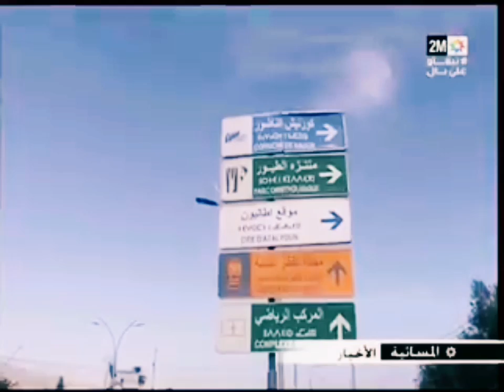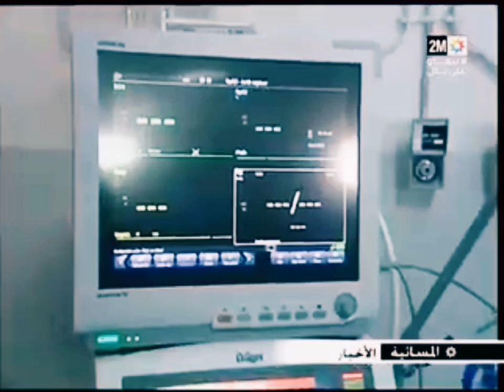تدهور الوضع الوبائي في الناظور على القناة الثانية